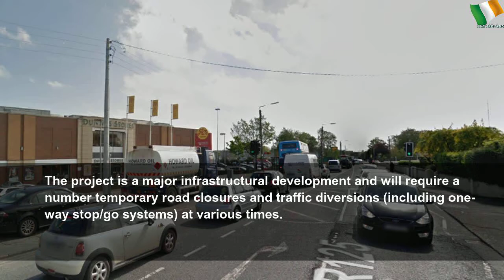Commuters warned of North Dublin road closures as part of 12 month project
Commuters warned of North Dublin road closures as part of 12 month project | Sky Ireland